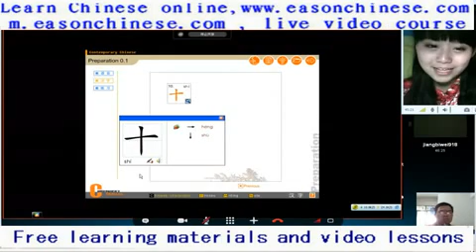funny 1686Fujian Fuzhou Xiamen Putian three